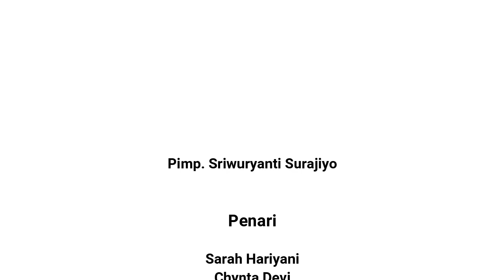Angguk Sripanglaras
Potret Java adalah channel youtube yang berisikan informasi berupa pengetahuan umum, Sejarah, Budaya, Hiburan, Berita, Unik, Viral & Aneh.

Disajikan melalui video yang menarik & informatif yang membuat kalian mendapatkan pengetahuan baru.